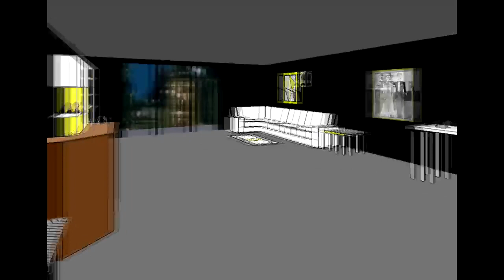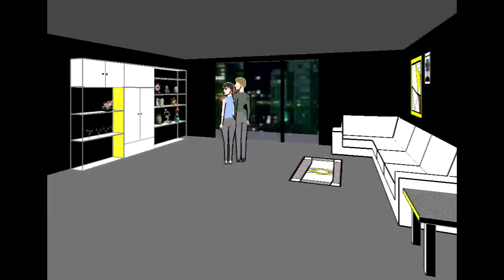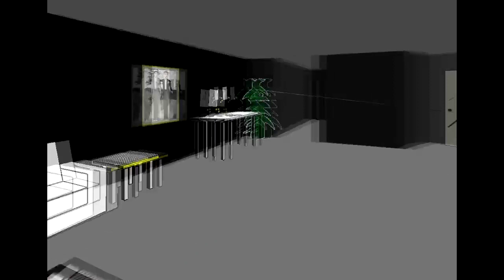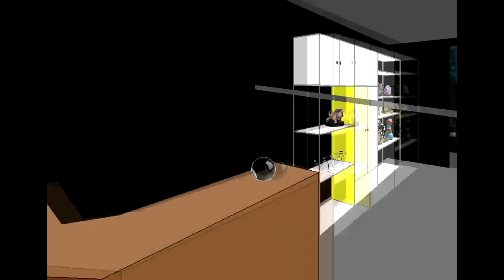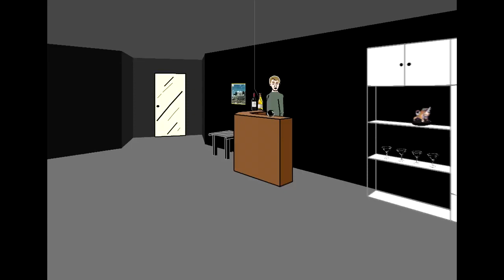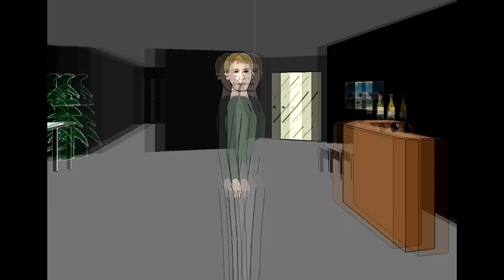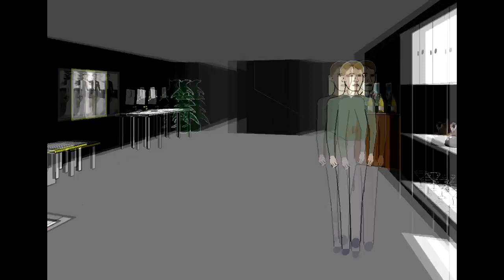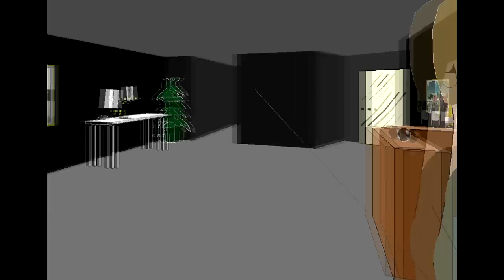FACADE - Part 1 - VIP Lounge Edition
"This Game Was Ahead Of Its Time." - Ben